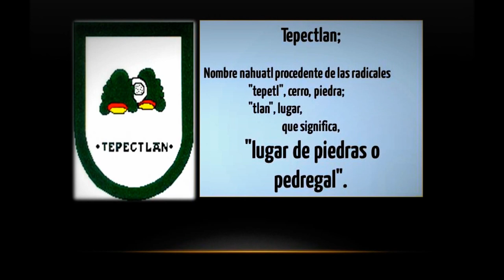CORRIDO CAÑADA MORELOS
CORRIDO CAÑADA MORELOS PUEBLA